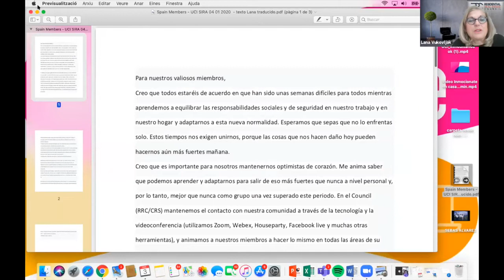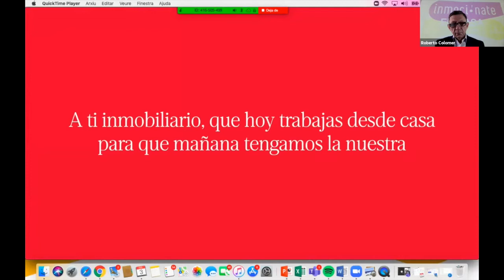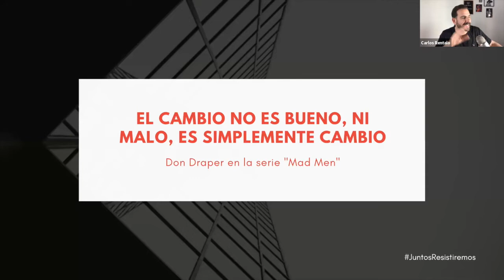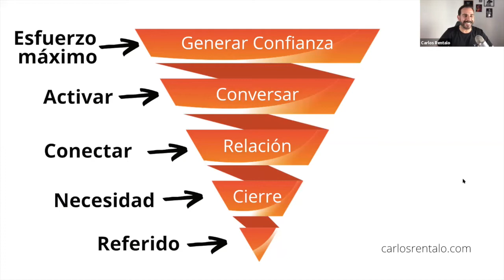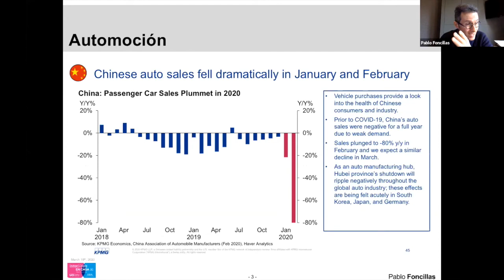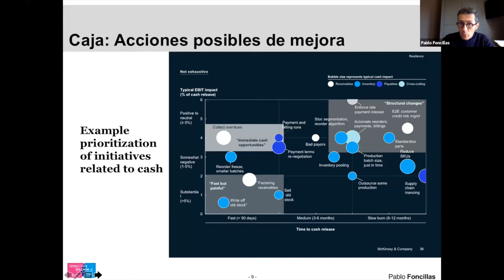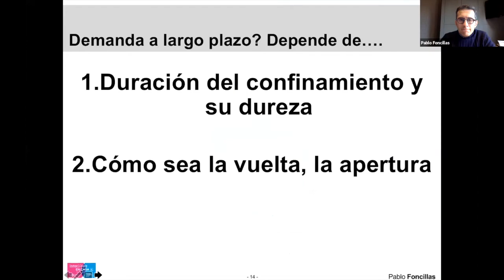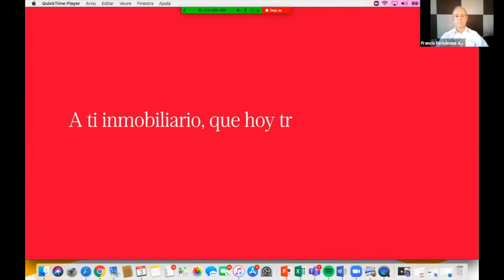Inmocionate en Casa t1 c11a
En este segundo "Especial Viernes" de Inmociónate en Casa seguimos con vosotros. En esta primera parte intervienen Roberto Colomer director general de UCI, Lana Vuklovjak CEO del Residential Real Estate Council, Carlos Rentalo coach inmobiliario, y Pablo Foncillas profesor y consultor empresarial.